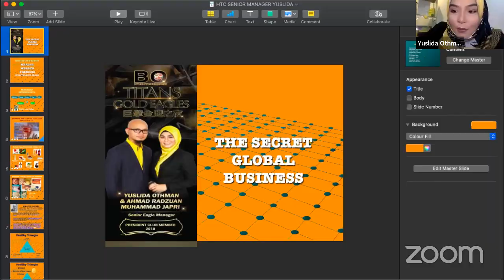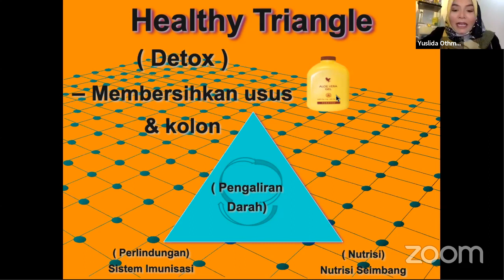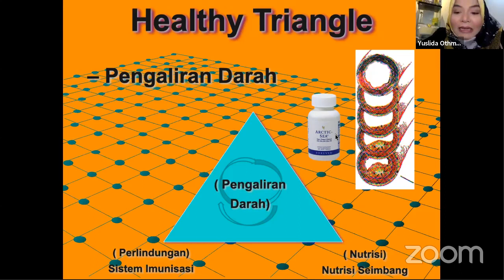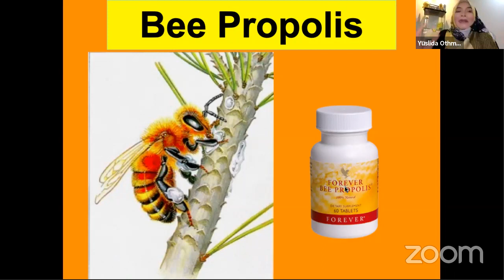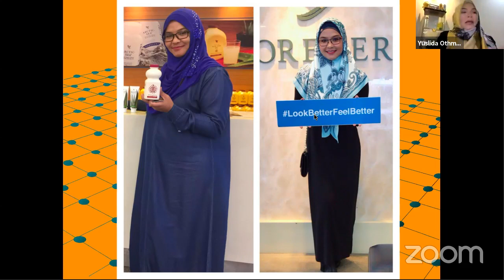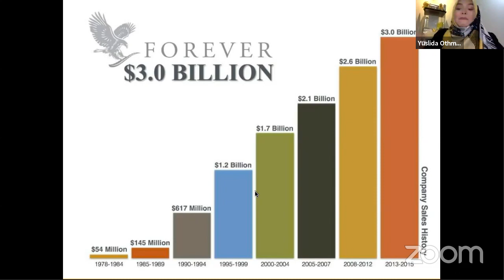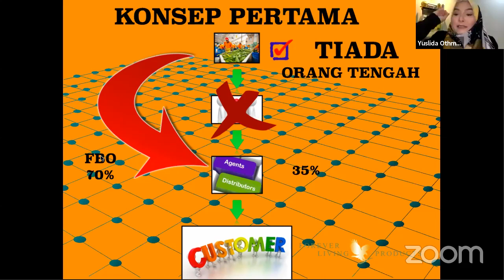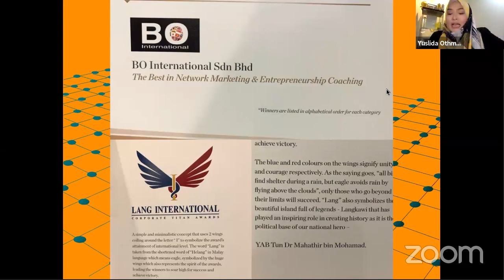Health Triangle by Yuslida Othman